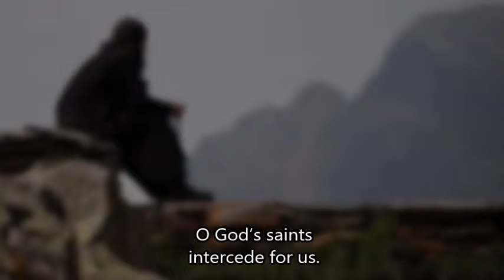Orthodox Christian Chant - The Prayer Rope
Choir

Rania Baz - رانيا باز
Pere Hanna Kanaan - الأب حنّا كنعان
Olivia Saliba - أوليفيا صليبا
Elie Chawah – إيلي شوّاح
Wassim Wehbeh – وسيم وهبة
Joumane Abdallah - جومان عبدالله
Elie Abou Mrad - إيلي أبو مراد
Rebecca Abou Aassly - ريبيكا أبو عسلي
Abdallah Srour - عبدالله سرور
Elie Nehmeh – إيلي نعمة
Imad Awwad – عماد عوّاد

Solos